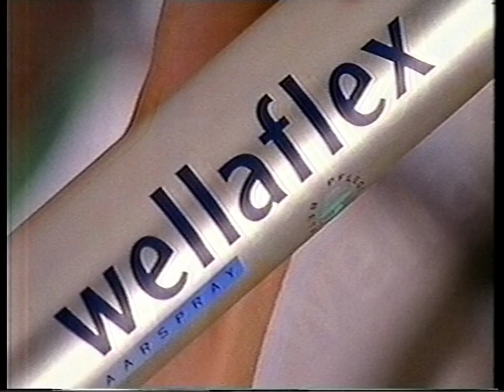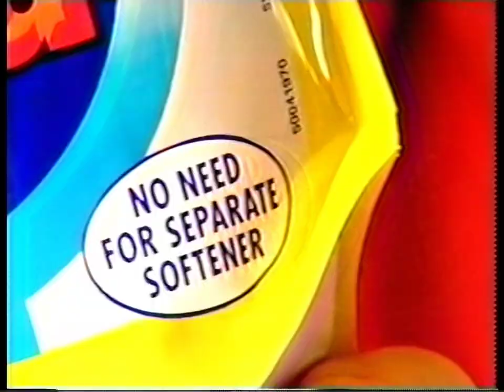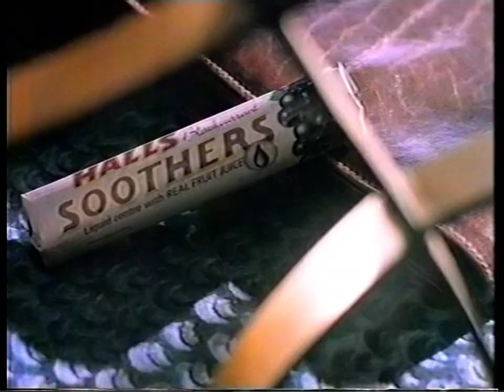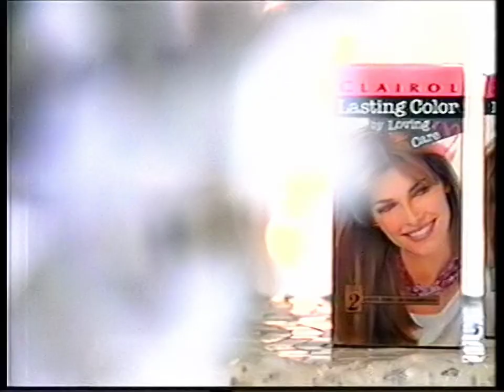Hang on dad! Don't need softener - '90s adverts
Carlton (ITV) Wednesday 12th February 1997
(during "Steel Magnolias" - break 1*)

Adverts include:
• Murder in Mind magazine
• Wellaflex hairspray
• Argos catalog
• Wrigley's Orbit/Extra chewing gum
• Bold 2 in 1
• Tetley Tea
• McCain Oven Chips (National Lottery competition)
• Halls Soothers
• Clairol Loving Care (with Jane Seymour)

*This is from the second part of the film after the ITN News - the first part and the news were unfortunately recorded over